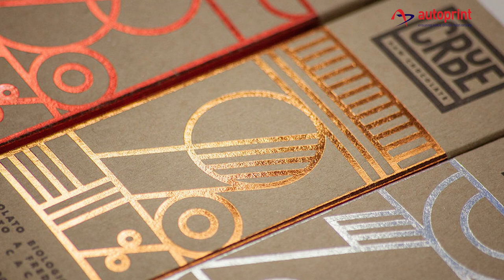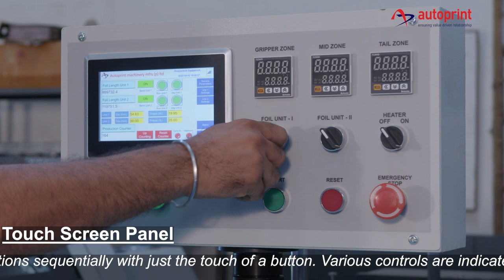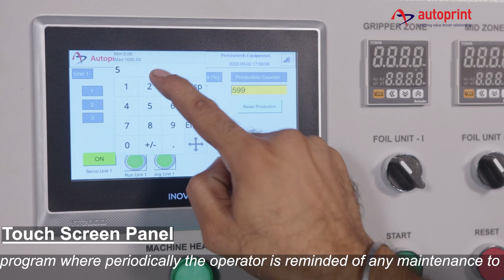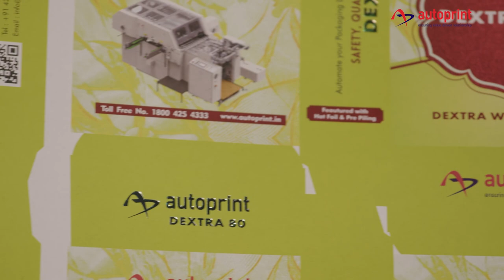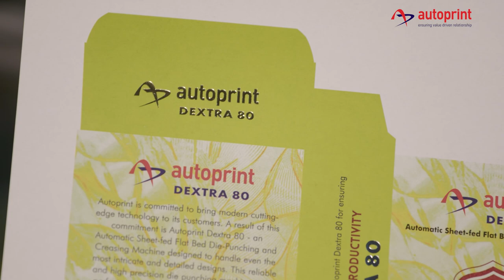Master the Art of Hot Foiling & Die Punching: Autoprint Dextra 80 HF | Hotfoil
Hot foil stamping is a finishing method used to give texts and patterns an eye-catching appearance. The Hot foil can have a glossy or matte finish with a colored, metallic or holographic appearance. The Size of the area that can be covered varies from very small details such as logos, captions, key lines, and pictures that can be Hot foiled as per design. Hot foil enhances visual appeal and adds more value to every print job. Autoprint introduces a Hot foil facility as an optional feature with Dextra - 80 Die - Punching Machine.

Retrofitable Hot foil stamping Attachment
Dextra 80 can be converted for foil stamping application at the site with a hot foil attachment.